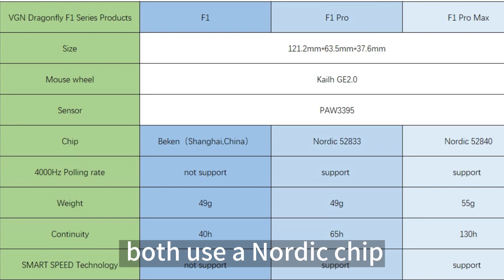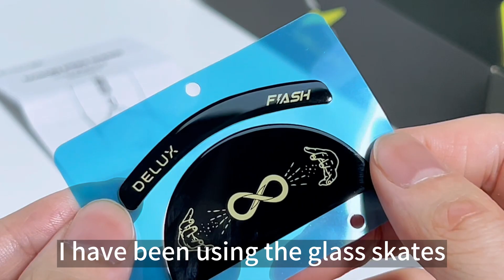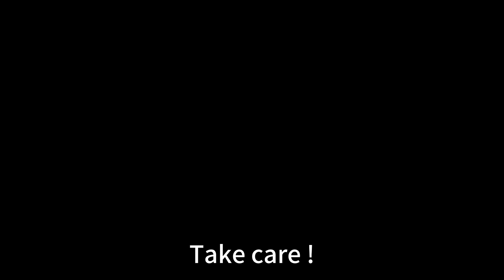"THE WAR OF THE SUBSTITUTE MICE" — VGN Dragonfly F1Pro VS Delux M800Pro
It's been a long time, I've spent three weeks bringing you a comparison video between the Delux M800Pro 3395 and the VGN Dragonfly F1Pro, I hope it helps, any suggestions or questions, please leave a comment and let me know, I'll do my best to help you.